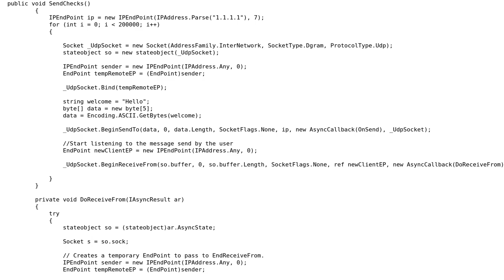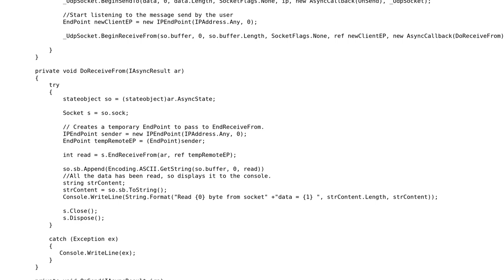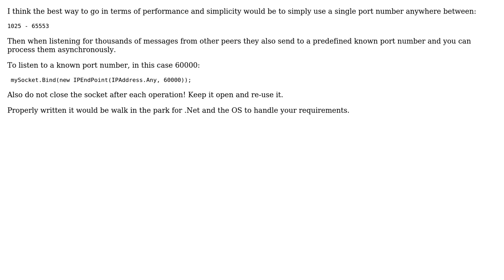Sending/receiving UDP packets on thousands of port numbers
With thanks & praise to God, and with thanks to the many people who have made this project possible! | Content (except music & images) licensed under CC BY-SA | Music | Images & others | With thanks to user markmnl user Hadi Shiravi and the Stack Exchange Network Trademarks are property of their respective owners. You are responsible for your own actions.